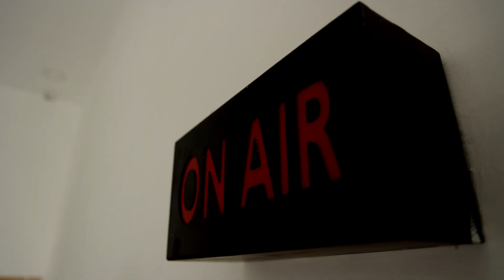தமிழ்நாட்டின் பாரம்பரியம், கலாச்சாரத்தை புகழ்ந்த ஆளுநர் ஆர்.என்.ரவி | TN Governor | RN Ravi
தமிழ்நாட்டின் பாரம்பரியம், கலாச்சாரத்தை புகழ்ந்த ஆளுநர் ஆர்.என்.ரவி